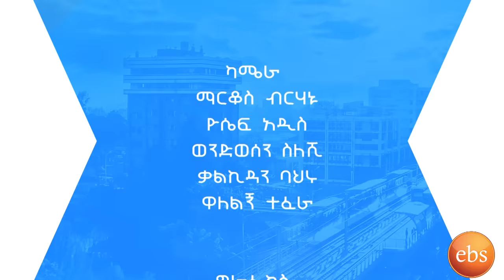ድምፃዊ መኳንንት መልስ ቀሰው ነግሬደ (ጊዜው ጥሩ ነው) በእሁድን በኢቢኤስ/ Sunday With EBS Mekuanent Melesse Live Performance